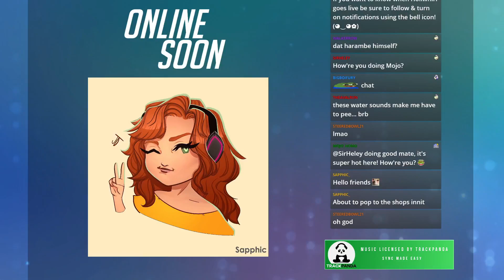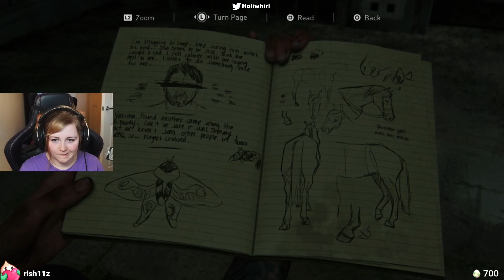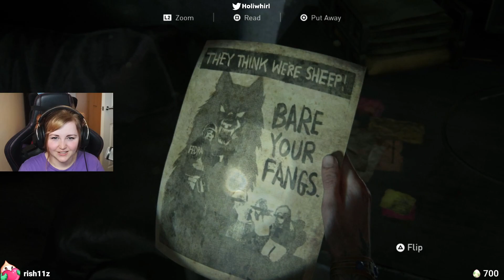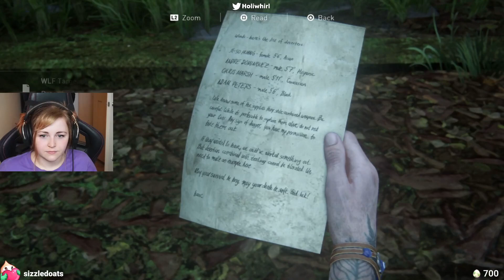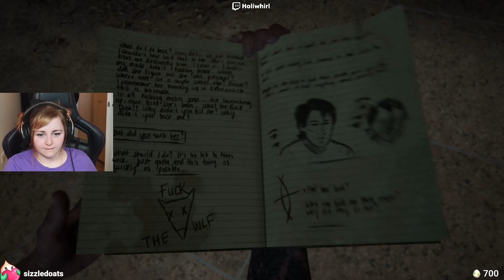The Last of Us 2 - No breaks on the spook train - Part 4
stalkers scary :(